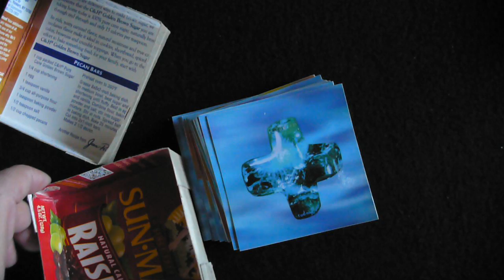boxostickers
and roll over titles to see examples of random sticker box. Any questions please comment.